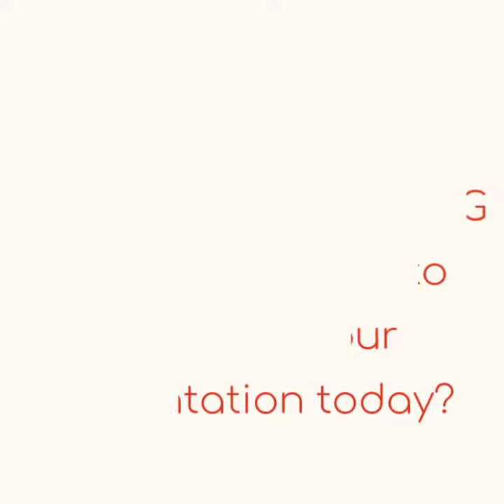One Thing from Tisha Tillman